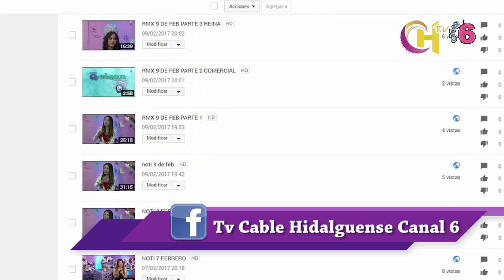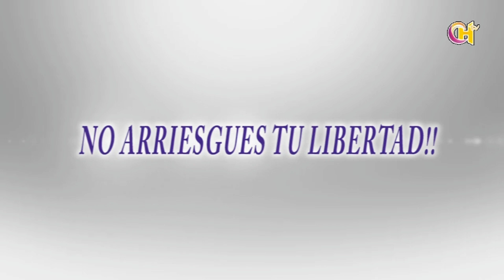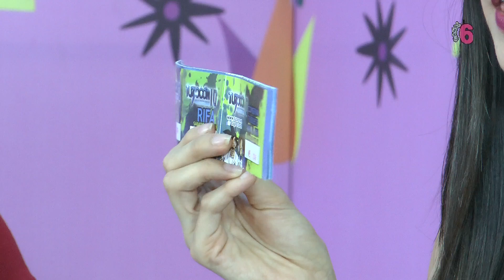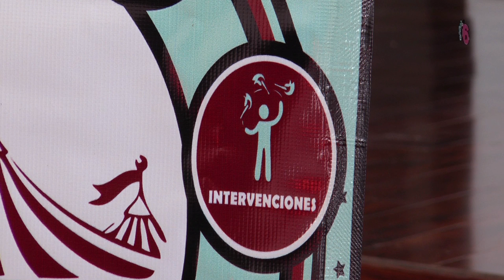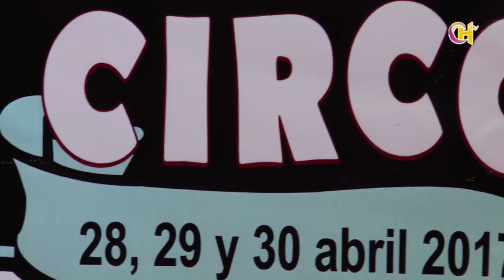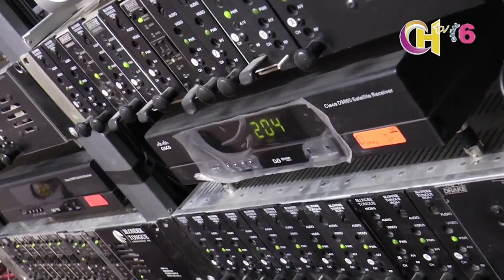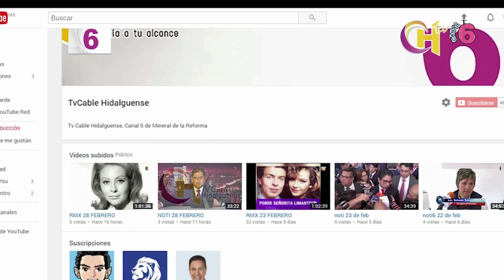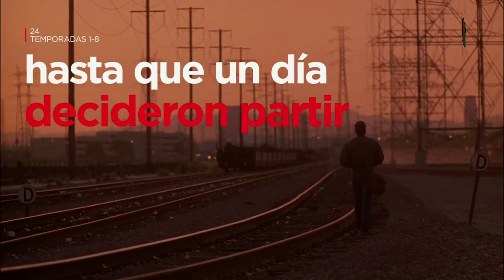rmx 27 abril